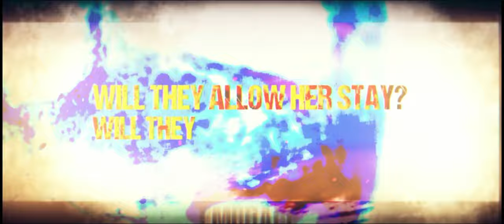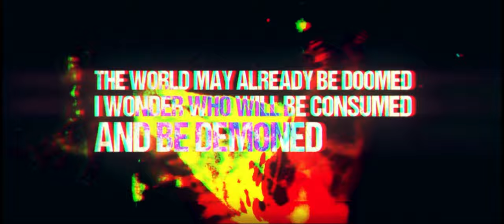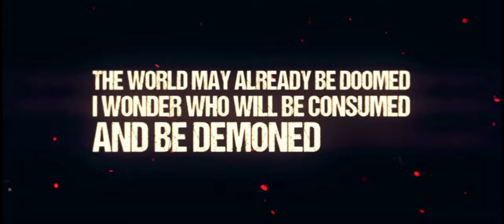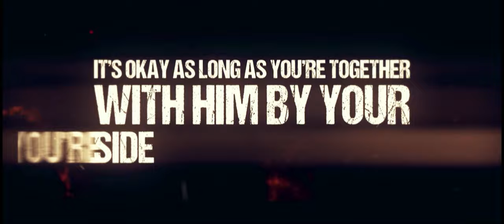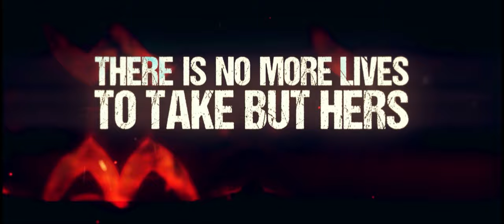Malec Payne - When Cicadas Cry (OFFICIAL LYRIC VIDEO)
My debut solo single is based on the character Shion from Higurashi no koro ni.

Written by: Malec Payne